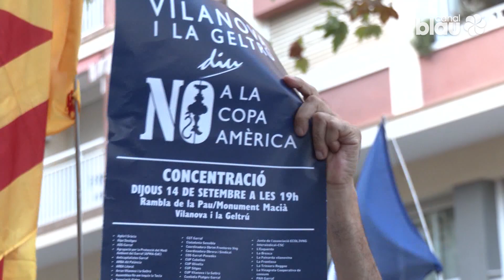La Copa Amèrica de Vela, a debat un any després de passar per Vilanova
La Copa Amèrica de Vela ha arribat aquest setembre a Barcelona i ha reobert el debat sobre els beneficis i els inconvenients que comporta acollir tota la logística que acompanya aquesta cita esportiva, d’organització privada (però que ha comptat amb una part de finançament públic) i que fa un any va passar per Vilanova amb les regates preliminars. Per a uns, els beneficis són evidents. Per als altres, el retorn econòmic assolit no justifica la celebració esportiva.

Un any després, el govern de Vilanova considera que l’experiència de la Copa Amèrica el setembre de l’any passat s’ha demostrat positiva. Segons les seves dades, l’Ajuntament hi va acabar destinant 130.000 euros, a través de serveis municipals especials per a aquells dies, com els de la neteja. Avaluar l’impacte econòmic que van deixar a la ciutat aquells dies i el retorn posterior durant la campanya turística és molt difícil de comptabilitzar. El retorn pot ser també indirecte, amb intangibles com la projecció de la ciutat que acaben obrint la porta a altres esdeveniments, com l’Arena Handball Tour que es va celebrar a l’estiu, i d’altres activitats lligades a l’economia blava.

Però també la Copa Amèrica té detractors, que consideren que la inversió pública invertida, tant a Vilanova com a Barcelona (independentment de la seva quantia) no es pot justificar. La Plataforma No a la Copa Amèrica assegura que s’ha demostrat que les previsions d’espectadors i impacte econòmic que havien de seguir la Copa Amèrica a Catalunya es van exagerar deliberadament. I invertir en un esdeveniment d’organització privada no hauria de ser una prioritat quan hi ha moltes altres mancances a resoldre. Per a la Plataforma, no feia falta la Copa Amèrica per projectar la ciutat.

Des la Plataforma No a la Copa Amèrica, que va tenir un paper actiu a Vilanova fa un any, s’admet que el temor a un increment de preus de l’habitatge es va esvair quan es va veure que l’afluència va ser molt menor a l’esperada. De totes maneres, consideren que apostar pel turisme sense diversificar l’economia sí pot tenir conseqüències negatives sobre el parc d’habitatges. La Plataforma parla d’engany massiu i demana responsabilitats polítiques a les administracions que hi han invertit.